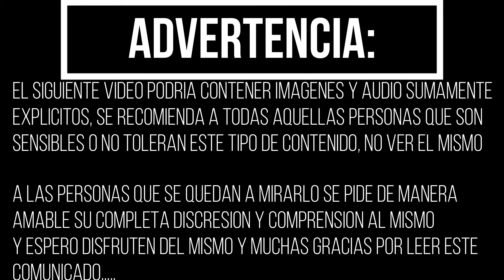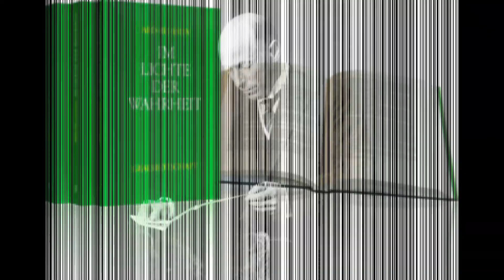La MADRE y TÍA Que CANIBALIZARON a unos NIÑOS, El Horroroso Caso de Kuřim (Barbora Skrlová)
Hola amigos de youtube bienvenidos nuevamente a uno de mis vídeos, el caso del día de hoy contaré una historia que inspiro para que hiciera la famosa película Huérfana del año 2009, una Historia en la Republica Checa que tiene que ver con Caníbales, familia, sectas y el famoso y muy controversial y una de las sectas más temidas a nivel Mundial, el Movimiento Grial, te presento la historia que condujo a Barbora Skrlová a acabar con una familia.

Espero te guste el contenido, sin mas que decir si te gusta esta clase de vídeos te invito a que le dieras Like al mismo, subscribete por favor y activar la campana de notificaciones así te notifica Youtube cada vez que suba un vídeo, espero lo disfrutes y lo compartas con cada uno de tus amigos que les guste este tipo de vídeos.

Sin mas nada que decir los veré el próximo viernes con un nuevo caso que la pasen bien :3.